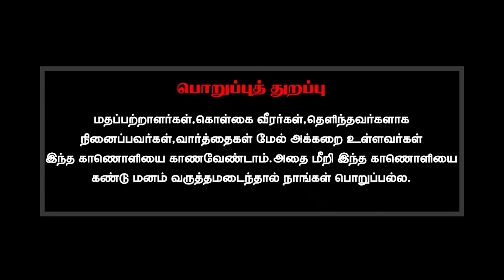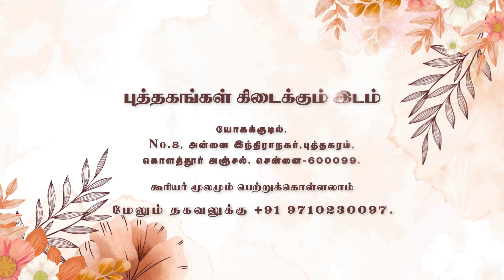கேட்டால் தான் கொடுக்கவேண்டுமா? தட்டினால் தான் திறக்க வேண்டுமா?